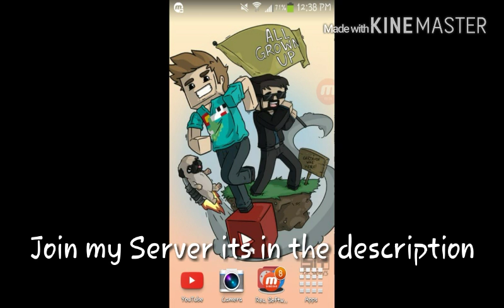Join me on Terraria PC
My ip is 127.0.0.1 port:7777 talk to me on skype  Skype: XxSpartanxXFTB